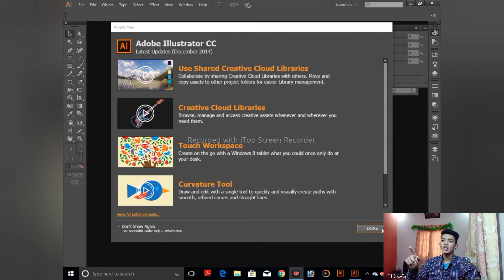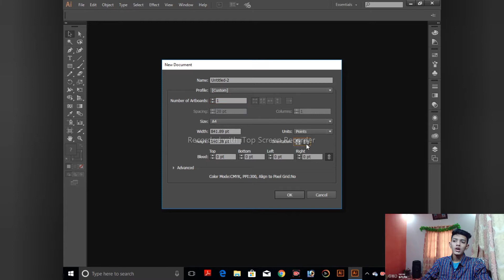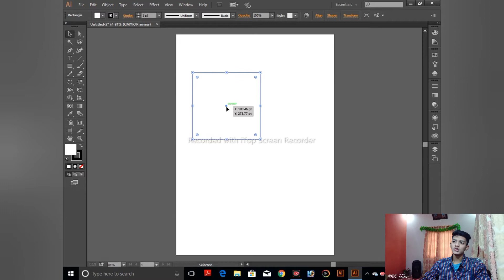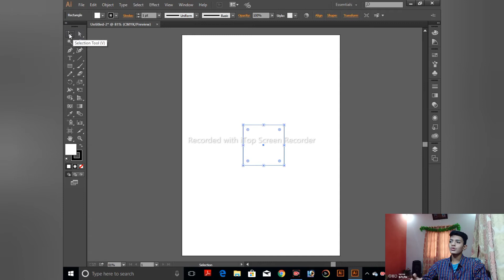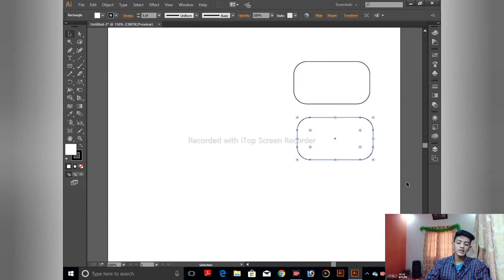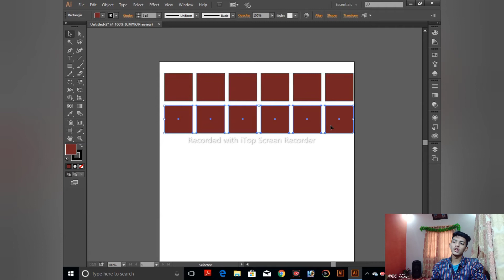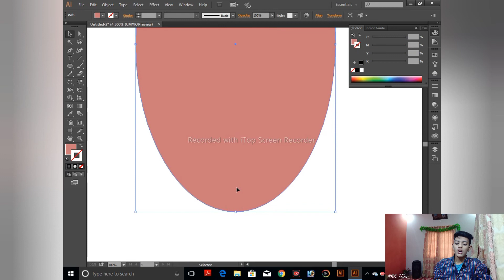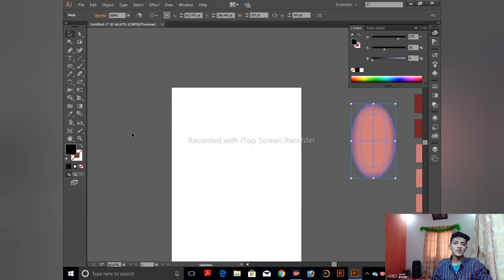how to make a illustrator CC 2014 course in class 1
how to make a course illustrator CC 2014 in class 1